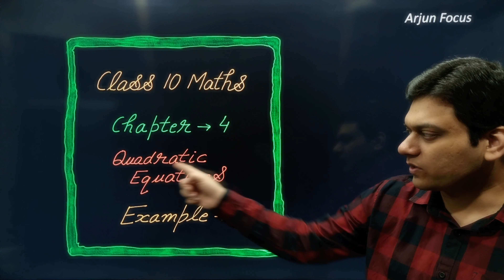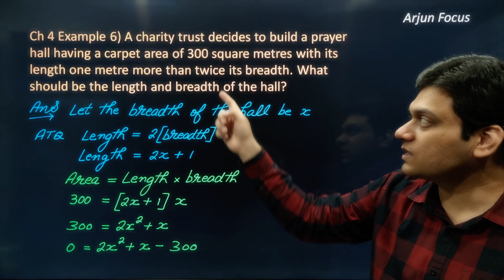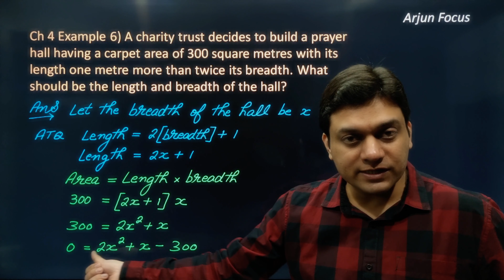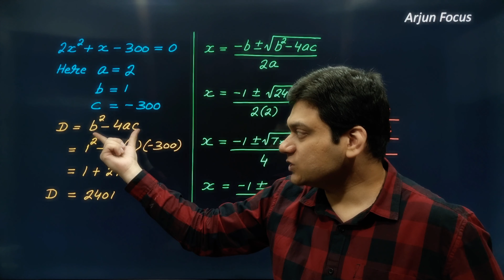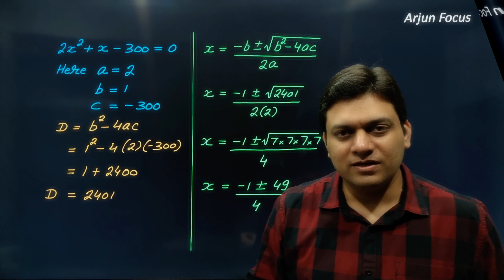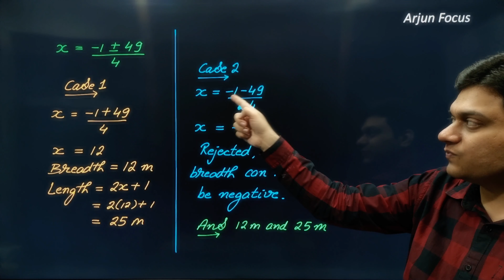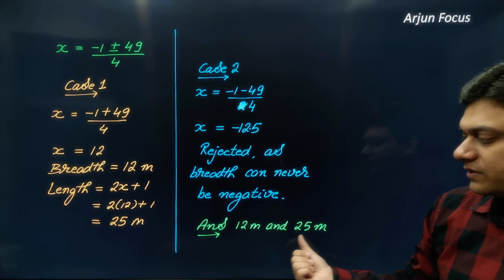Example 6 Chapter 4 Quadratic Equations Class 10 Maths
Ch 4 Example 6) A charity trust decides to build a prayer hall having a carpet area of 300 square metres with its length one metre more than twice its breadth. What
should be the length and breadth of the hall?

The videos in this playlist will be supremely beneficial for students of class 10 in learning and understanding all Concepts and Ncert Questions of chapter 4 Quadratic Equations of Class 10 Maths.